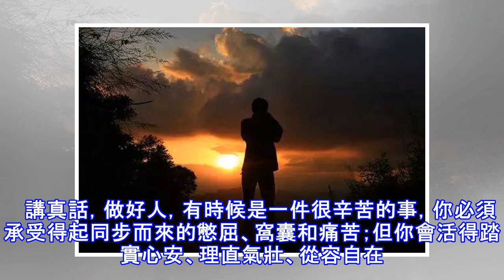兩個震撼心靈的真實故事！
這是兩個真實的故事！ 01  前些年，雲南邊境的一場戰鬥中，士兵老何以身體滾爆山坡上的一個地雷陣，上級決定授予他特等英雄的稱號。   但是，老何對前來採訪的記者說：「我不是有意滾雷，是不小心摔下去，沒辦法，只能順勢滾下去。」記者說：「特等英雄的稱號已經報了，你就順著主動滾雷的說法說吧。」但是老何覺得不好意思，堅持說他是不小心摔下去的。  結果，那次獲得英雄稱號的是另外兩個戰友。而他很快就複員了，回到四川農村，現在惠州淡水打工，仍然是個農民。  一些人問他是否後悔，老何說：「我本來就是一個種地的，如果摔一跤就成了英雄，那才後悔呢！」  02   秦醫生在一家大醫院的婦產科工作，有一天快下班了，來...
源: pixpo